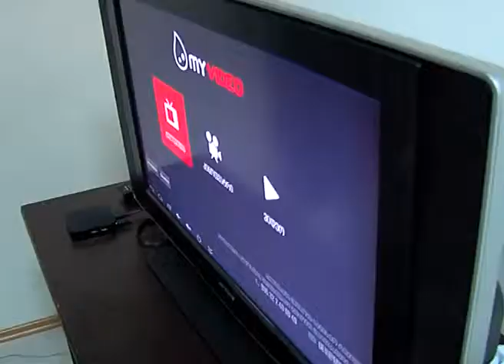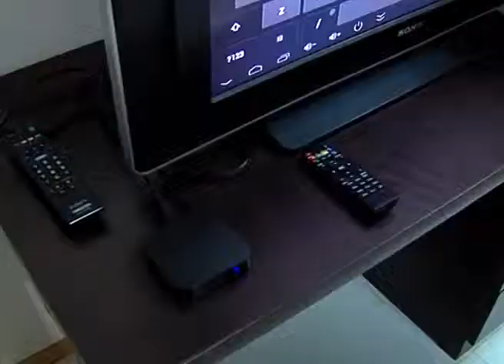პრემიერ მინისტრი ელექტრონული ნაკეთობების საწარმოში